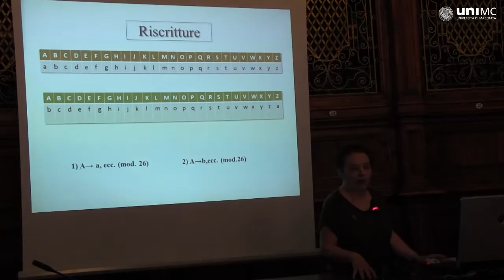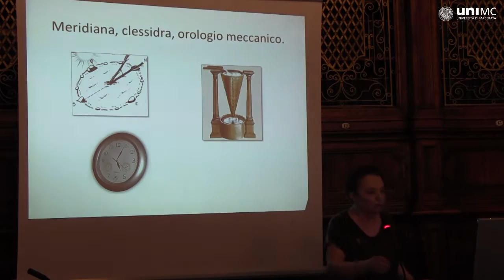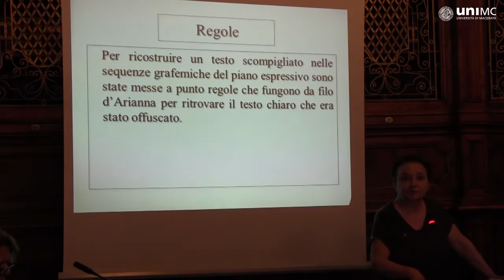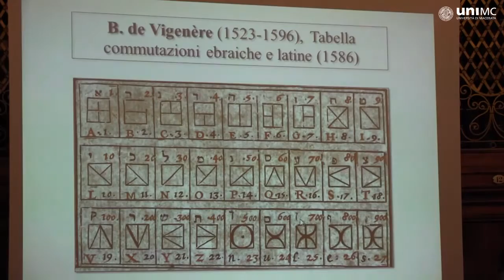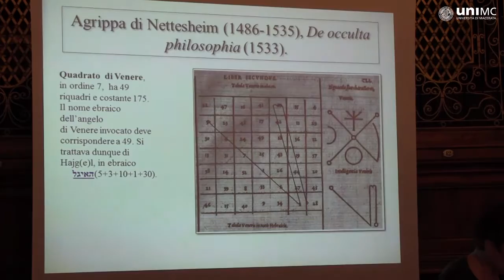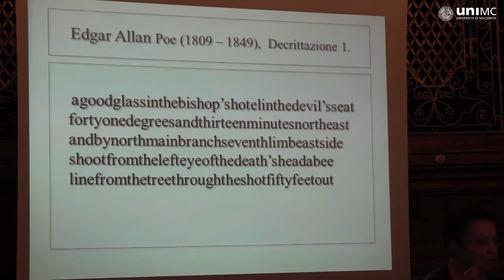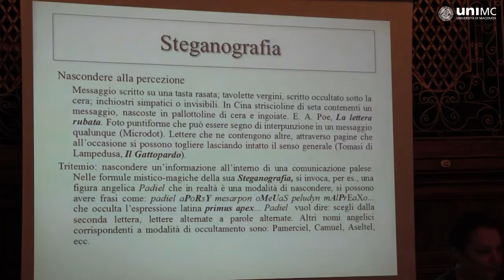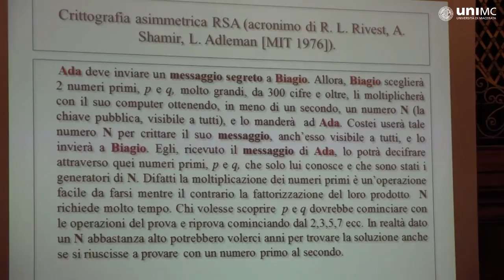Caterina Marrone - scritture segrete - dodicesimo appuntamento